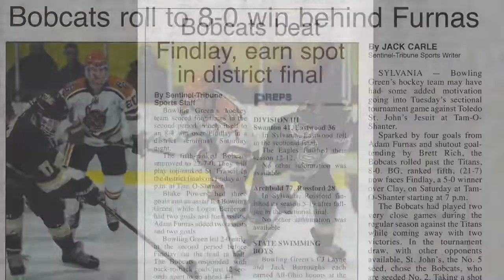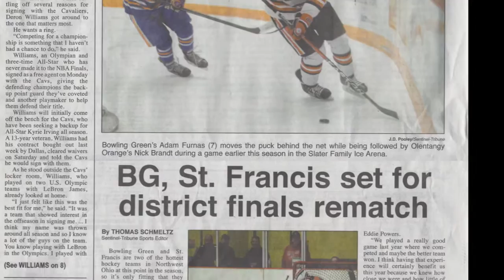BGHS Bobcat Hockey Highlight video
For March 2 team meal (day before district final)